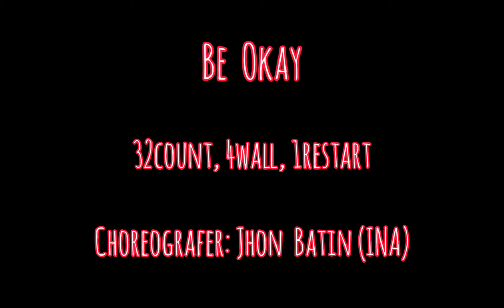Be Okay Linedance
32count, 4wall, 1restart
Choreografer: Jhon Batin (INA)
Demo by: PMD Class (ILDI Depok-INA)